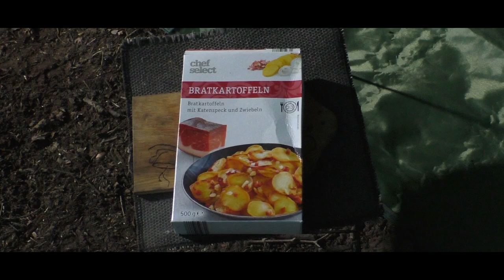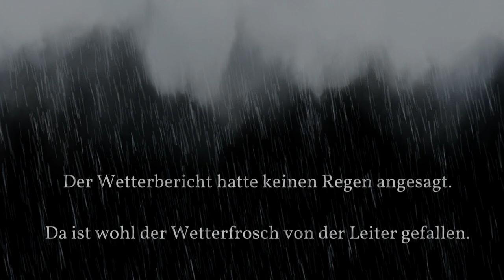🔥 Pfingsten - Übernachtung im Lager 💦 🔽361🔽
Wir haben Pfingsten und ich habe mich mal wieder spontan für eine Übernachtung entschieden.
Da zu Pfingsten immer wer im Steinbruch Übernachtet, habe ich mich für mein Lager entschieden. Wie es mir dort ergangen ist, seht ihr gleich im Video.
Los geht´s ...

➡️ Schlafen ⬅️
▶️ Tarp DD 3x3 Camo